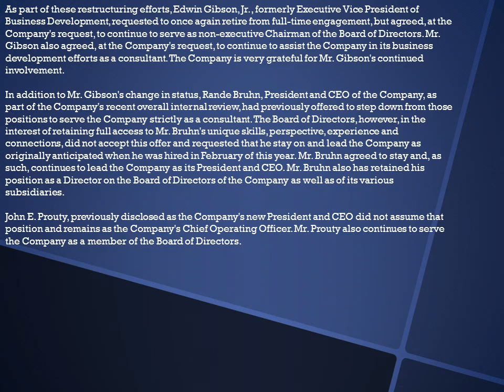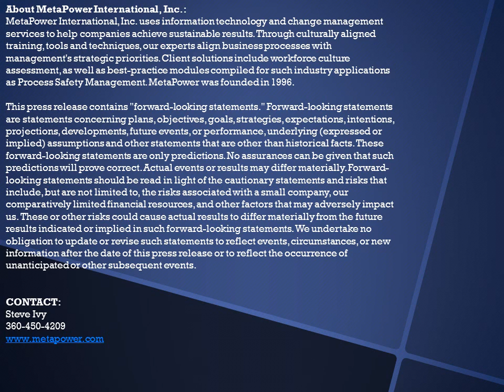MetaPower International, Inc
MetaPower International, Inc. Announces Restructuring

LAS VEGAS, NV, United States, via eTeligis Inc., 05/05/2014 - - MetaPower International, Inc. (OTC Pink: MTPR) (PINKSHEETS: MTPR) (the "Company") announced today that an earlier press release dated April 23, 2014 was in error and regrettably was based on earlier draft information that was not current. As such, the Company wishes to correct this error and provide another update with respect to the Company's recent restructuring activities. Following is the updated disclosure.